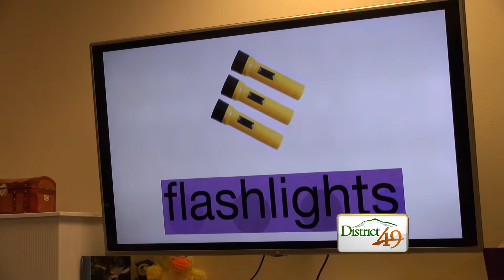FESoT Students “Talk Weather” Using Innovative Applications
Falcon Elementary School of Technology second graders presented their weather safety projects May 18. Second grade students researched weather events and presented the information they learned using innovative technology applications to include Explain Everything and iMovie.

“The kids were absolutely engaged the entire time, they were able to explain themselves about something that is going on in their world and communicate that to others. These are second grade students doing absolutely amazing things with technology,” said teacher Julie Platt.